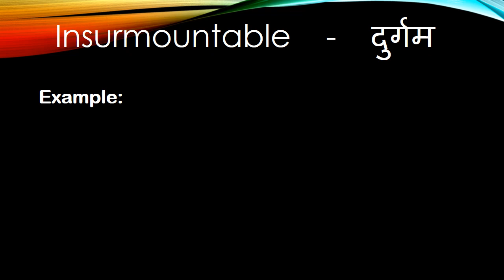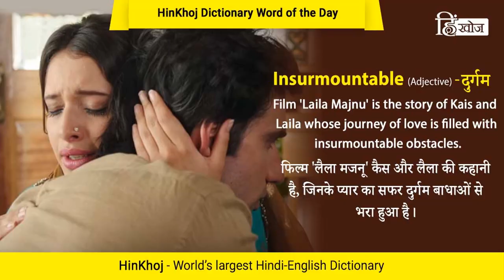Meaning of Insurmountable in Hindi - HinKhoj Dictionary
Insurmountable means insuperable, indomitable and impassable.
We choose this word as Word of the day with sentence example -Film 'Laila Majnu' is the story of Kais and Laila whose journey of love is filled with insurmountable obstacles. Here Insurmountable is used as an adjective. To find more meaning and word details